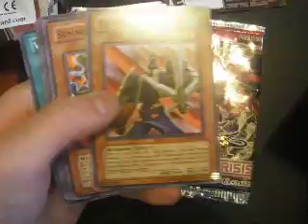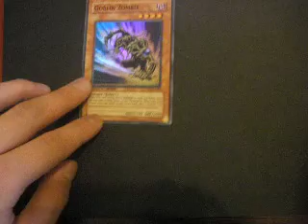Opening 1 Crimson Crisis Special Edition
- Great pulls!

*This opening vid is for my Easter Special. Sorry I couldn't get more Yu-Gi-Oh stuff. I already spent my money on some other things but I really got my money's worth in 1 CRMS SE!

FOR MORE VIDS!!!